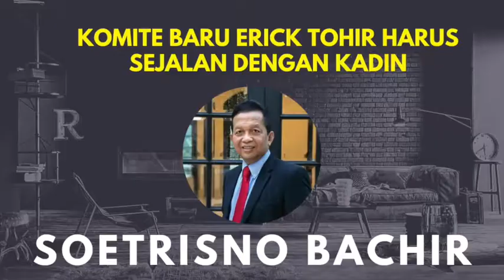Soetrisno Bachir: Komite Baru Erick Tohir Harus Sejalan dengan KADIN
Zoominari: Komite Baru Penanganan Covid dan Pemulihan Ekonomi Nasional pimpinan Erick Tohir, Kenapa Perlu?